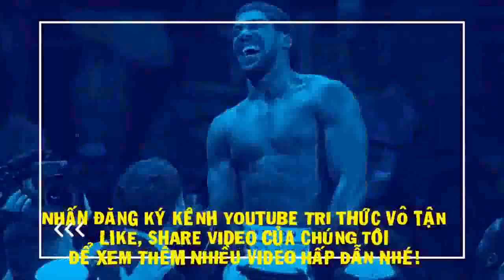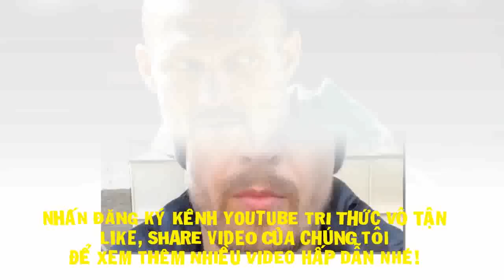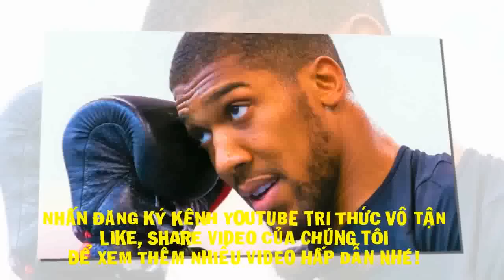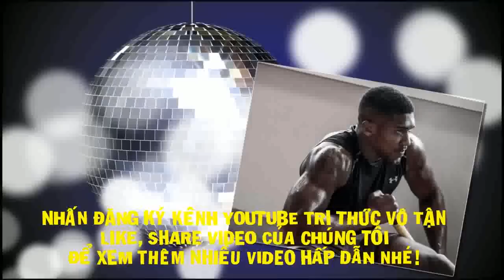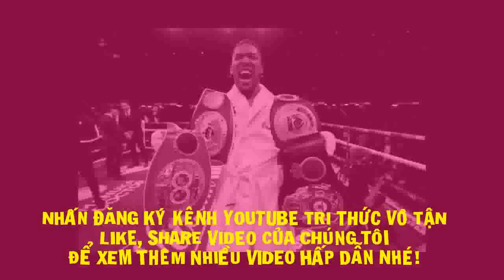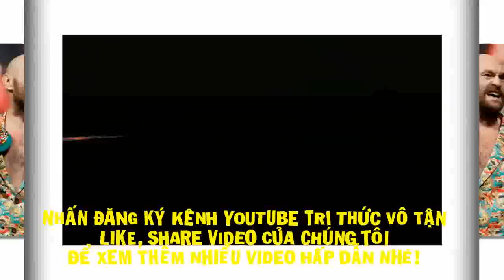Tin Quyền Anh mới nhất: Anthony Joshua Nói SỰ THẬT Về Trận Thua Oleksandr Usyk!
Anthony Joshua có những chia sẻ về thất bại trước Oleksandr Usyk bằng tính điểm trong cuộc so găng vào tháng Chín năm ngoái.
Tại London, Joshua đã để mất 3 danh hiệu lớn hạng nặng bao gồm WBA, WBO cùng IBF vào tay Usyk sau màn thể hiện thiếu thuyết phục hồi năm ngoái. Họ dự kiến sẽ tái đấu vào ngày 23 tháng Bảy tới tại Saudi Arabia, với số tiền phân chia lên đến 90 triệu bảng.